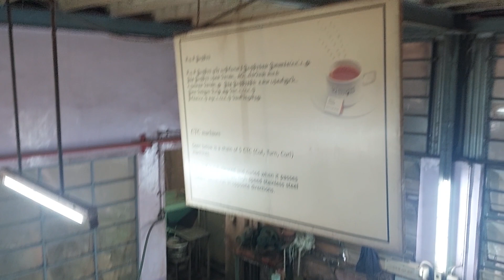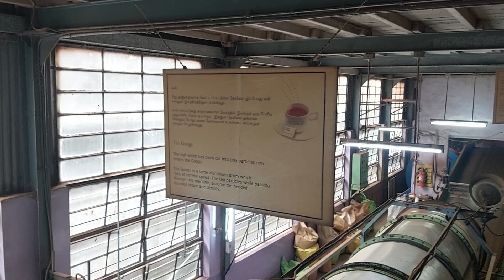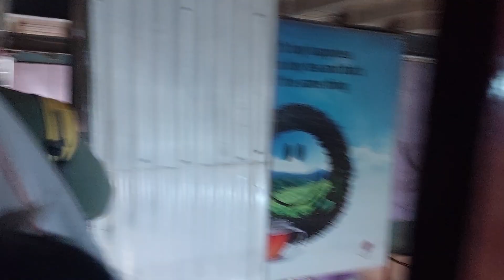Ooty tea factory